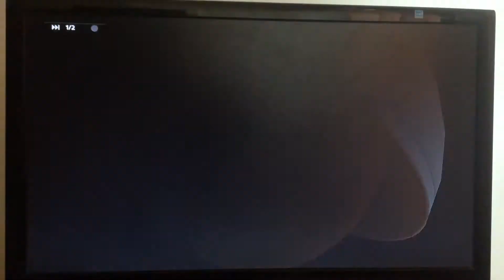Fifa 15-Xbox 360 Gameplay CZ/Full HD/Longshot challenge/Talisca #4